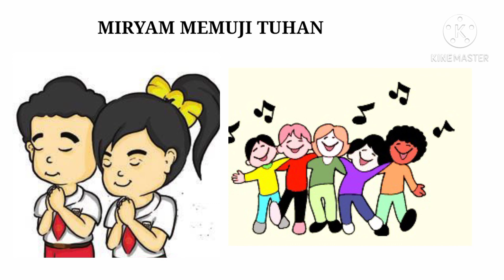Tubuhku Milik Tuhan - Miryam Memuji Tuhan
Tubuhku Milik Tuhan - Miryam Memuji Tuhan. Pelajaran Agama Kristen Kelas 1 SD